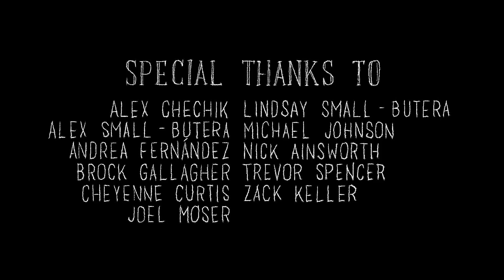Solstice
This minute-and-a-half fantasy western is a 2D animated passion project that the two of us crafted over our free nights and weekends for the past 2-3 months.

We both split the work 50/50 from background painting to rough animation to clean up and everything between, however Ed did the music and compositing and Lynn headed up the design. We used Flash for the character animation, Photoshop for backgrounds, and After Effects for compositing and a bit of the background animation! As of right now, this short is it, but hopefully one day we can expand on the world!